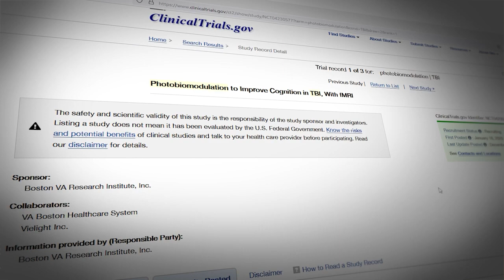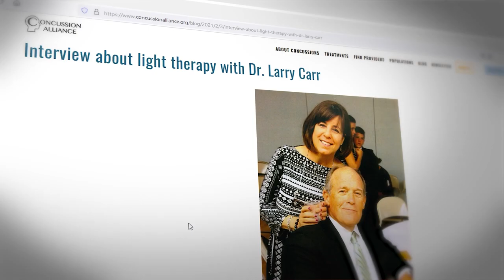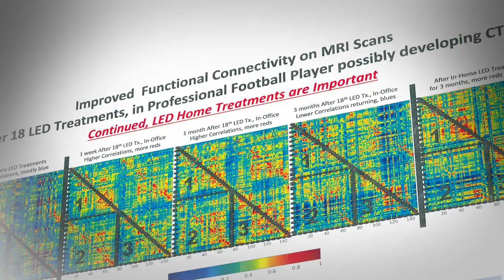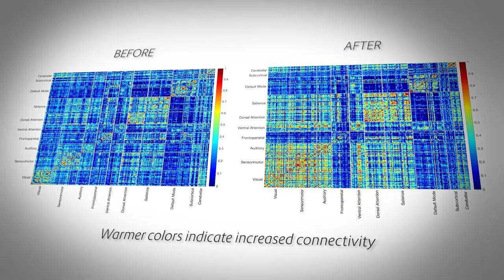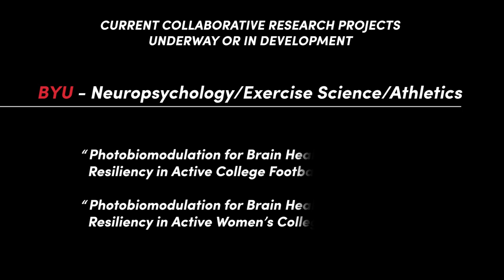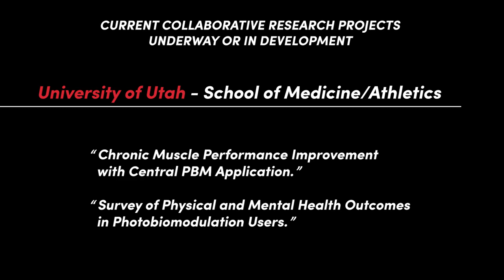Photobiomodulation and Traumatic Brain Injury Documentary | University of Utah and Vielight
This study is now published!

University of Utah researchers have recently completed a study investigating the effects of a research model of the Vielight Neuro Gamma transcranial photobiomodulation (tPBM) device on individuals with sports-related brain trauma. This research study included former football players and athletes from other collision sports who experienced multiple hits to their heads during their athletic careers.

In the interviews presented in this video the researchers and study participants share their experiences and opinions after the study.

Note: the opinions expressed in the video are solely those of the researchers and participants.